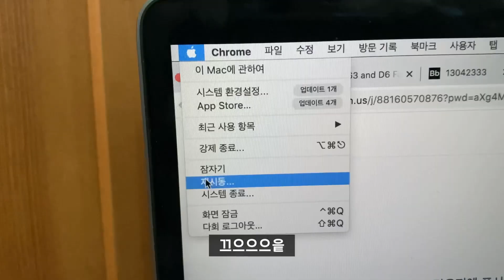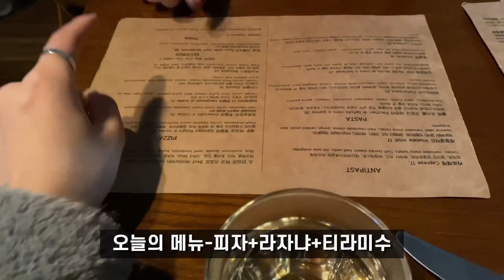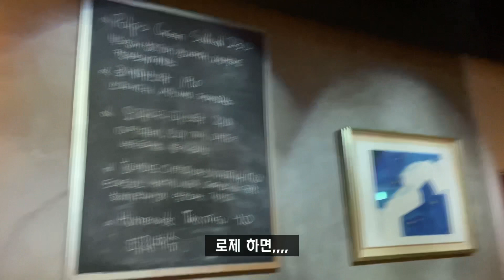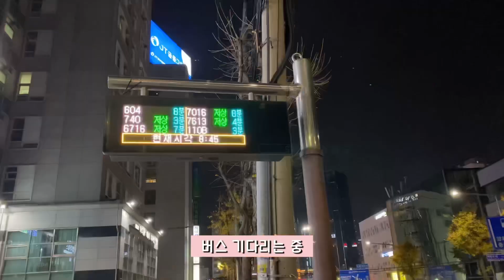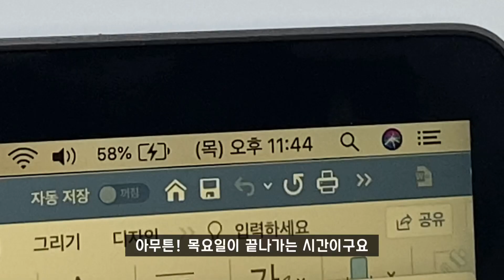ENFJ 고대생 두 명이 만났다/'호랑해' 아는 사람 클릭하기 오브콜스와이낫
안녕하세요 다회입니다!
이번엔 제가 고대생 친구와 함께 시간을 보낸 순간을 담아보았습니다!
처음엔 I로 시작했다가 E로 바뀌는, 제가 친구와 신나게 수다수다하는 모습은
거의 처음 인 것 같은데요~!

혹은 다회 검색하셔서
DM으로 연락 주시길 바랍니다!

행복하세요~

고대생브이로그,ENFJ,대학생브이로그,일상브이로그,세븐틴,캐럿브이로그,호랑해,seventeen,caratvlog,VLOG,고려대학교,20학번,공부자극,새내기브이로그,먹방,MUKBANG